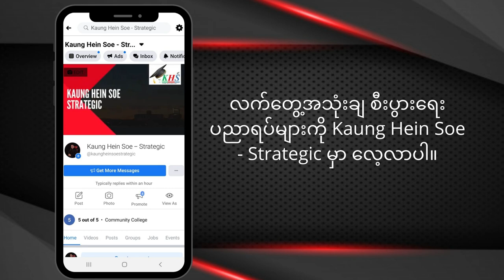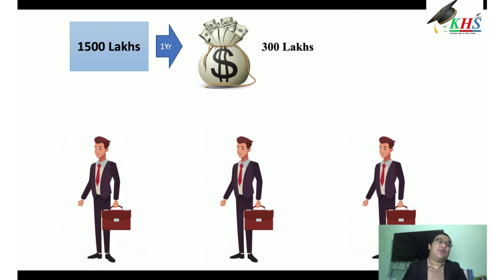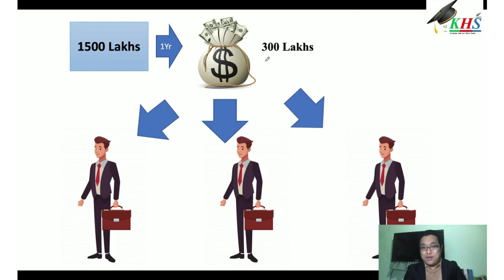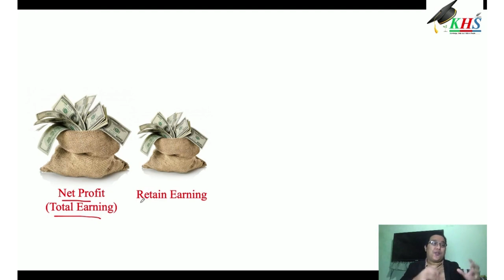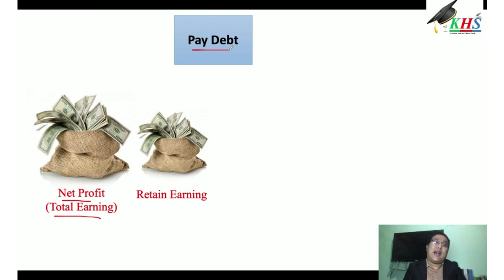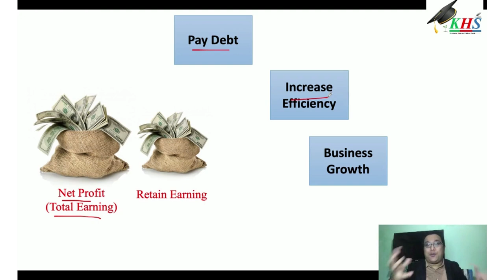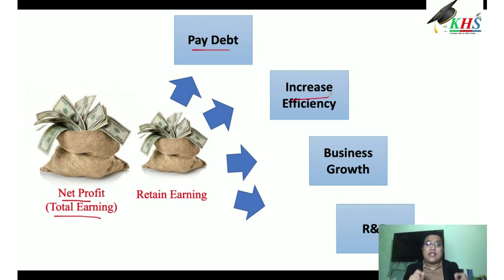Retain Earning ဆိုသည္မွာ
လုပ္ငန္းအတြက္ အေရးၾကီးသည့္ Retain Earning ဆိုသည္မွာ...